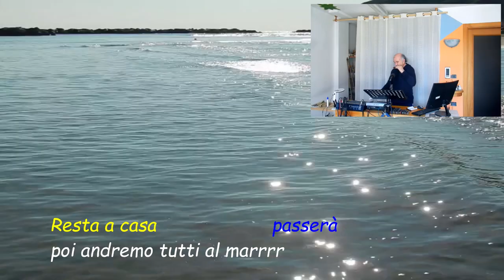Resta a casa (2020) Harmonica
Harmonica cromatica in LA (A)
Instrumental songs with harmonica
Autore: Gabriella Ferri Carrà -Tratto dal motivo Tutti al mare